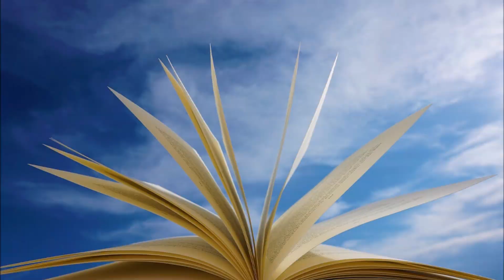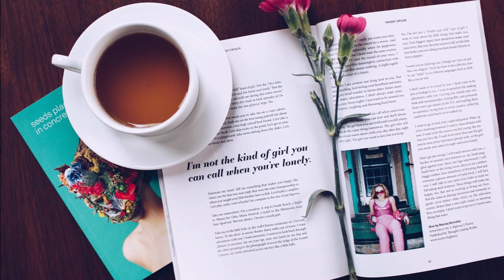ANTONIO MACHADO - A un olmo seco.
A UN OLMO SECO
Al olmo viejo, hendido por el rayo
y en su mitad podrido,
con las lluvias de abril y el sol de mayo
algunas hojas verdes le han salido.

¡El olmo centenario en la colina
que lame el Duero! Un musgo amarillento
le mancha la corteza blanquecina
al tronco carcomido y polvoriento.

No será, cual los álamos cantores
que guardan el camino y la ribera,
habitado de pardos ruiseñores.
Ejército de hormigas en hilera
va trepando por él, y en sus entrañas
urden sus telas grises las arañas.

Antes que te derribe, olmo del Duero,
con su hacha el leñador, y el carpintero
te convierta en melena de campana,
lanza de carro o yugo de carreta;
antes que rojo en el hogar, mañana,
ardas, de alguna mísera caseta,
al borde de un camino;
antes que te descuaje un torbellino
y tronche el soplo de las sierras blancas;
antes que el río hasta la mar te empuje
por valles y barrancas,
olmo, quiero anotar en mi cartera
la gracia de tu rama verdecida.
Mi corazón espera
también, hacia la luz y hacia la vida,
otro milagro de la primavera.
Soria 1912

ANTONIO MACHADO